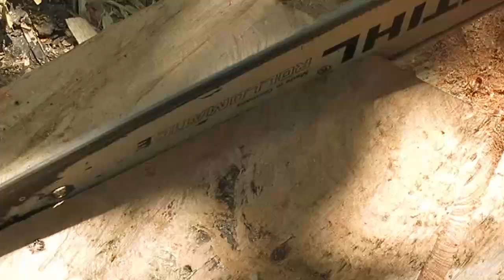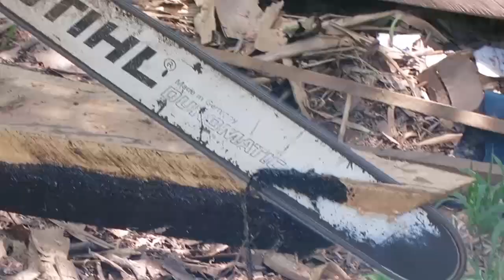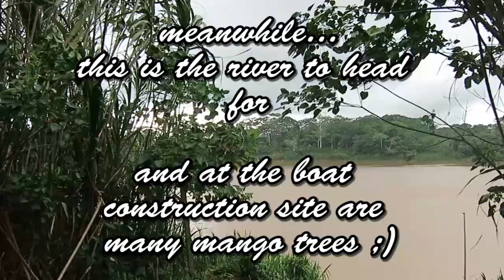Building a boat peruvian-style full documentary